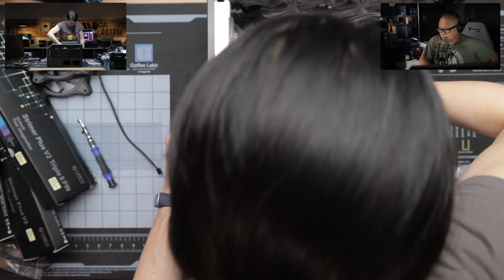Building In The Hyte Y60 With All-AMD Parts - LIVE!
Watch Alaina and Adam as they build inside the Hyte Y60 using all AMD parts -- live here on YouTube!

Parts list -
CPU: AMD Ryzen 9 5950X
CPU cooler: Cooler Master 360mm AIO
Motherboard: Asus x570 TUF Gaming Plus Wi-Fi
DRAM: Corsair Vengeance LPX DDR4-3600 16GB
SSD: Corsair Force Series MP600 500GB
Graphics card: Asus TUF Gaming Radeon RX 6800 XT
PSU: Corsair RMx 750W PSU
Case: Hyte Y60